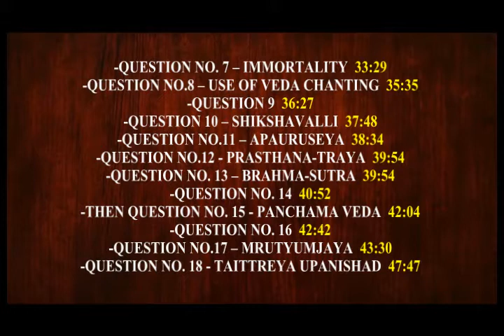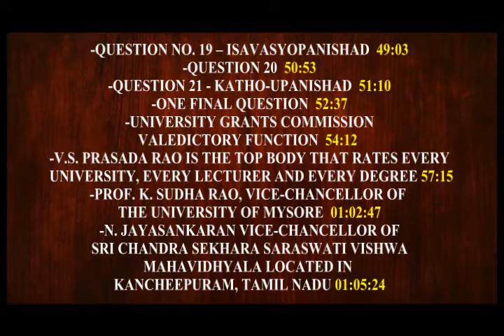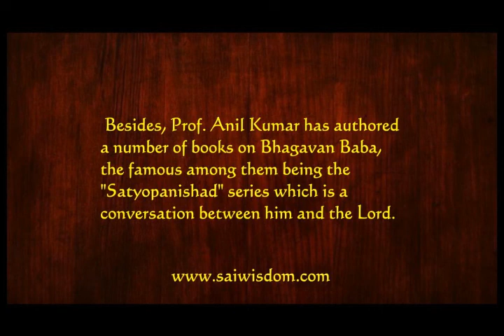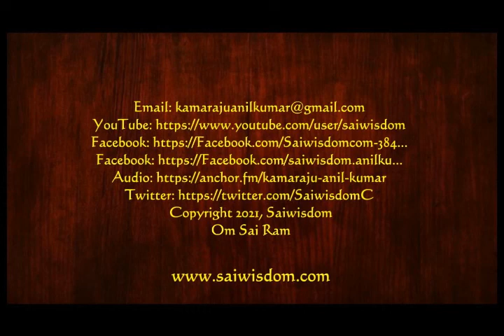SPW 23 SAI PEARLS OF WISDOM, PART 23 of 29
Titles of 31 Topics:

-THE SACREDNESS OF THE VEDAS 01:19
-TEACHING CULTURE AND VALUES  04:04
-CHANTING THE GLORY OF GOD IN UNITY  05:29
-SWAMI IS PROUD OF HIS STUDENTS 11:13
-IMPROMTU ORAL EXAMINATION  14:21
-QUESTION 1: RUDRAM  16:57
-QUESTION 2 – EVERYTHING IS FULL  19:48
-QUESTION 3  21;37
-QUESTION 4 – UPANISHAD 23:43
-QUESTION 5 - PURUSHA-SUKTAM  25:09
-QUESTION 6 – BHRUGUVALLI  30:24

-QUESTION NO. 7 – IMMORTALITY  33:29
-QUESTION NO.8 – USE OF VEDA CHANTING  35:35
-QUESTION 9  36:27
-QUESTION 10 – SHIKSHAVALLI  37:48
-QUESTION NO.11 – APAURUSEYA  38:34
-QUESTION NO.12 - PRASTHANA-TRAYA  39:24
-QUESTION NO. 13 – BRAHMA-SUTRA  39:54
-QUESTION NO. 14  40:52
-THEN QUESTION NO. 15 - PANCHAMA VEDA  42:04
-QUESTION NO. 16  42:42
-QUESTION NO.17 – MRUTYUMJAYA 43:30
-QUESTION NO. 18 - TAITTREYA UPANISHAD  47:47

-QUESTION NO. 19 – ISAVASYOPANISHAD 49:03
-QUESTION 20 :  50:53
-QUESTION 21 - KATHO-UPANISHAD 51:10
-ONE FINAL QUESTION  52:37
-UNIVERSITY GRANTS COMMISSION VALEDICTORY FUNCTION  54:12
-V.S. PRASADA RAO IS THE TOP BODY THAT RATES EVERY UNIVERSITY,
  EVERY LECTURER AND EVERY DEGREE  57:15
-PROF. K. SUDHA RAO, VICE-CHANCELLOR OF THE UNIVERSITY OF MYSORE 01:02:47
-N.JAYASANKARAN VICE-CHANCELLOR OF SRI CHANDRA SEKHARA SARASWATI VISHWA MAHAVIDHYALA LOCATED IN KANCHEEPURAM, TAMIL NADU  01:05:24